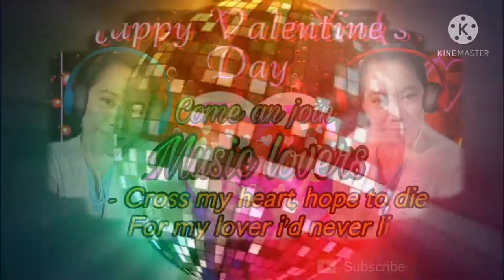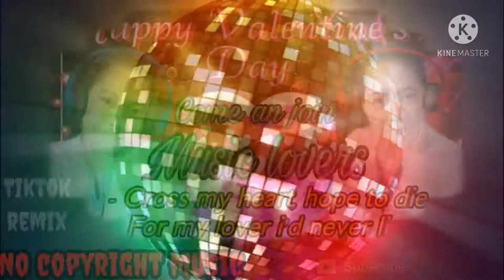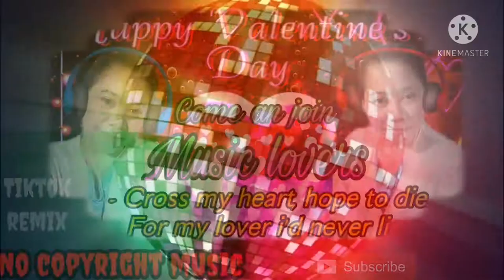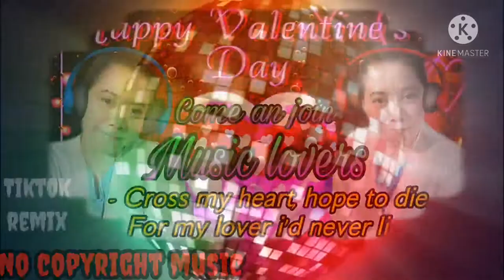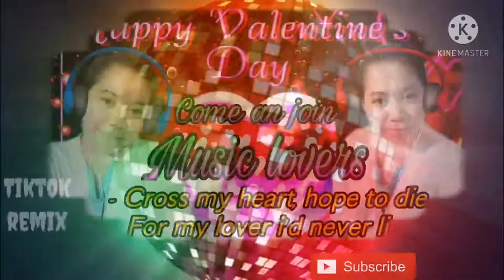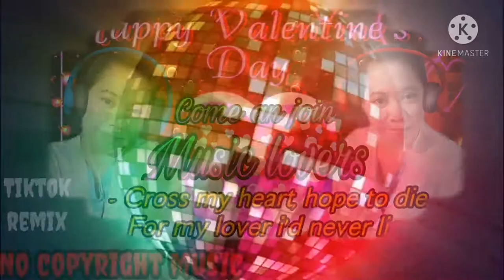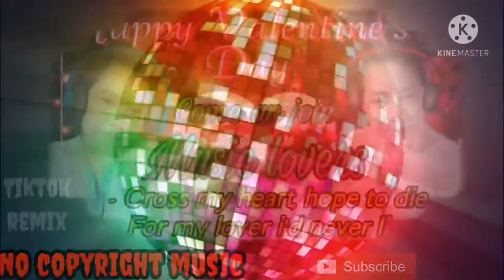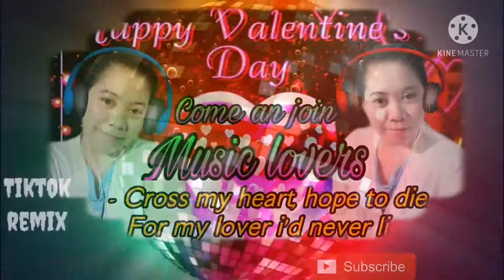TIKTOK REMIX FOR LIVE STREAMING /JUVEY PH OFFICIAL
Juvey ph official

Disco remix tiktok for live streaming,